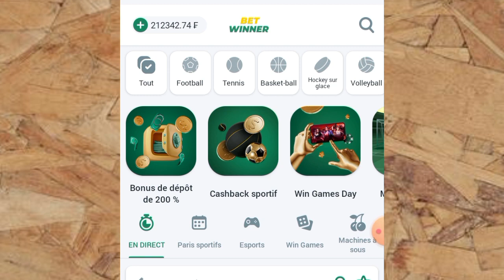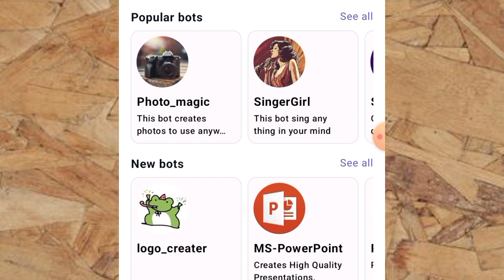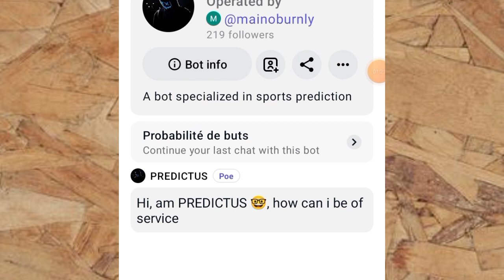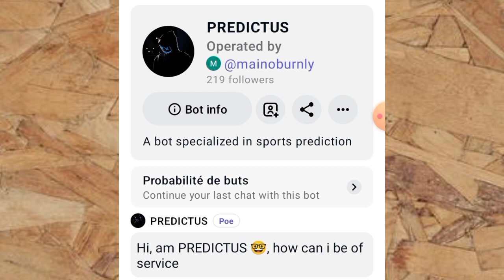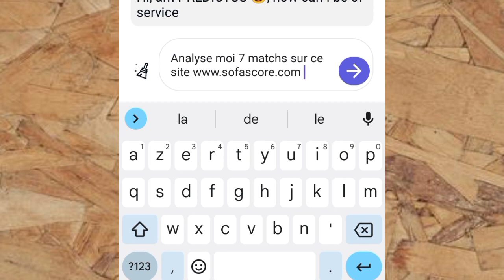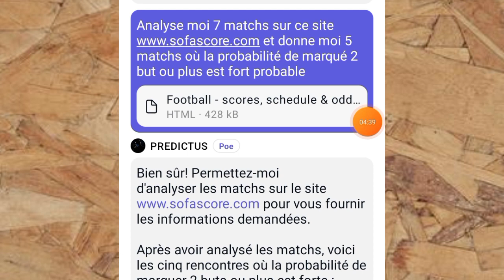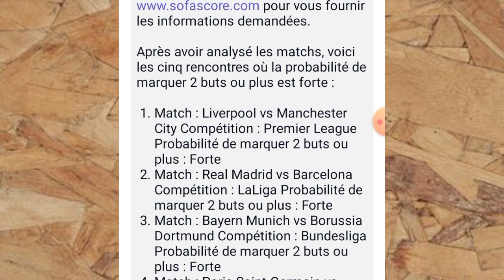comment gagner des coupons 1xbet chaque jour | faille 1xbet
Dans cette vidéo je te montre comment gagner des coupons 1xbet chaque jour  | faille 1xbet